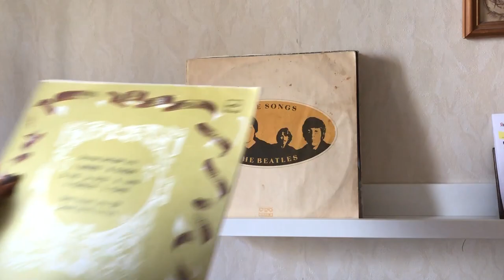Как жить медленно?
Мы все время куда-то бежим. На работу, в спортзал, на встречу с друзьями, на собеседование или ланч с партнерами.
Мы постоянно делаем несколько вещей сразу – сидим в очереди и разговариваем по телефону, работаем и параллельно слушаем подкаст, смотрим фильм и копаемся в смартфоне. Наши гаджеты открывают для нас кроличью нору, в которой есть бесконечное количество возможностей. Только наше время не бесконечно...

На что снимаю - Iphone 8
Звук - Микрофон-петличка boya by-m1 pro
Монтаж - Premier Pro
Обложка для видео - Canva